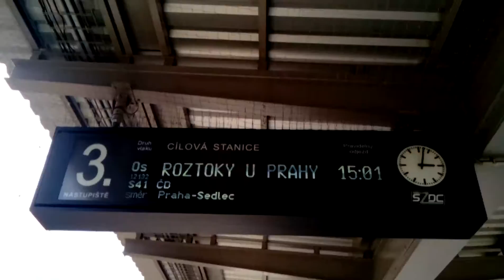OS 12132 S41 Praha Libeň-Roztoky u Prahy